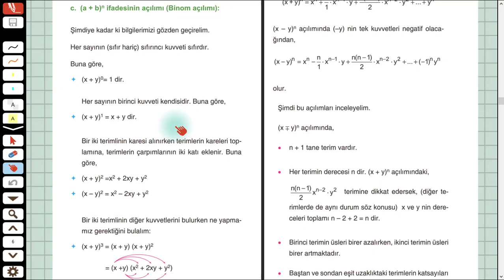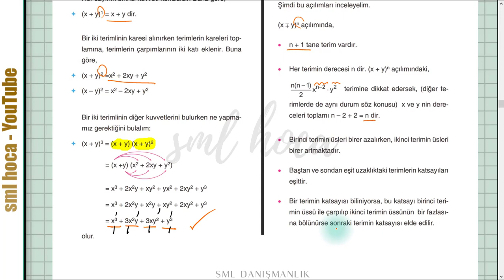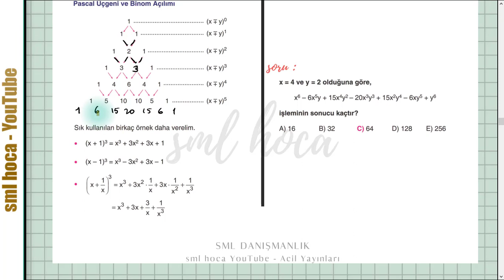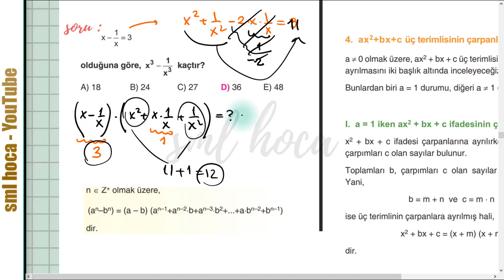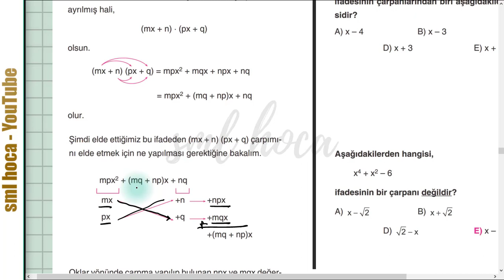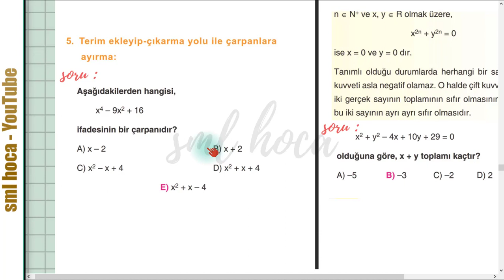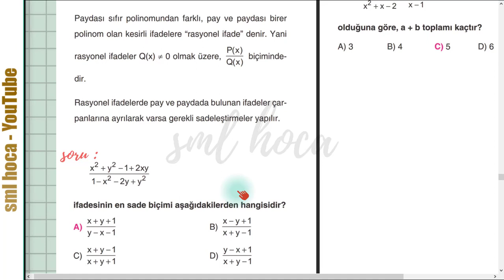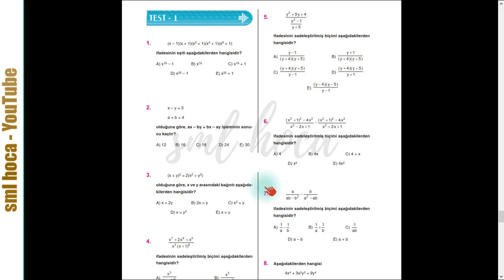ÇARPANLARA AYIRMA - 2 KONU ANLATIMI - SML HOCA